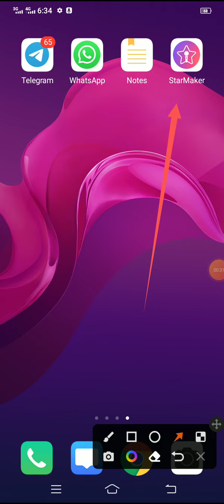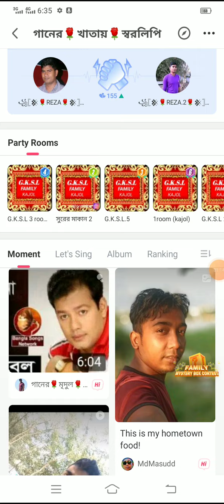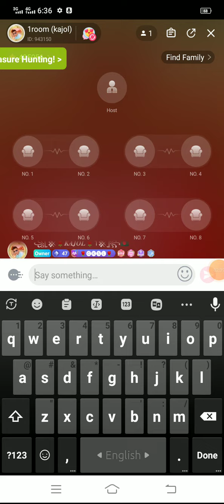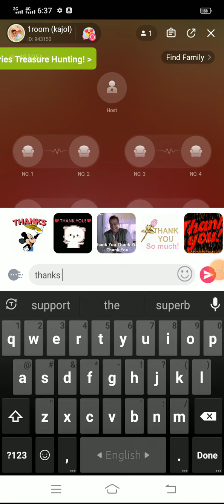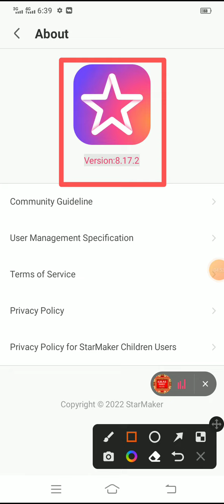starmaker new update emoji version 8.17.2 বাংলা ভাষায়